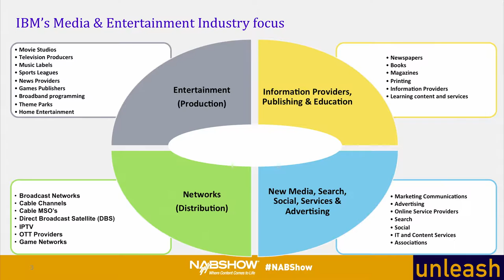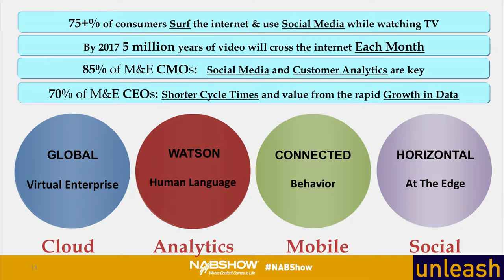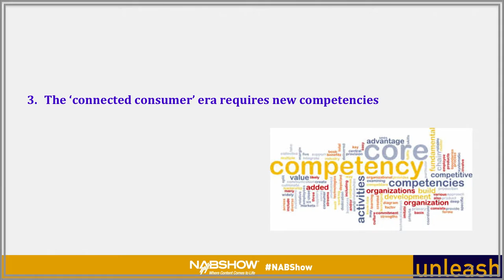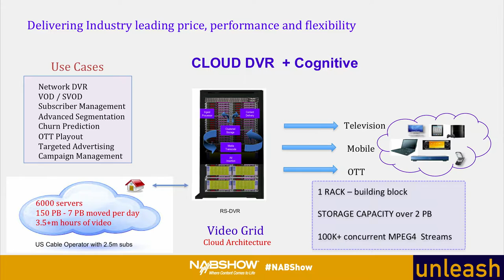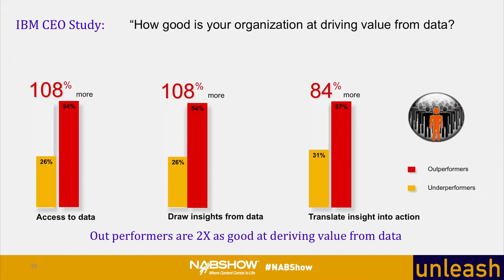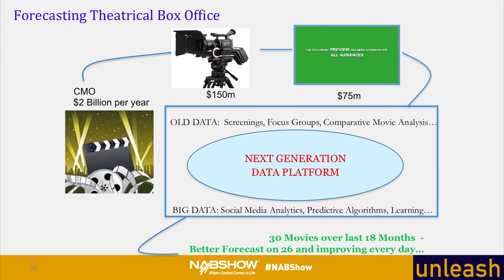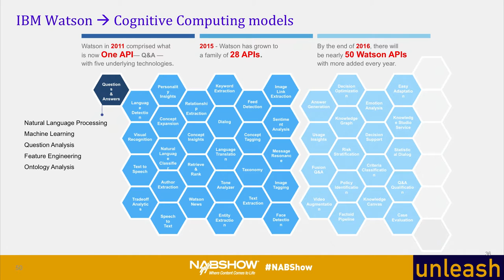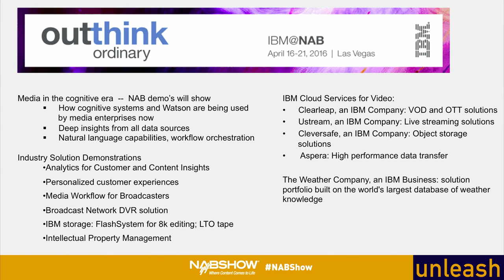"Video, Cloud, Cognitive" - Steve Canepa, General Manager,, IBM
With a constantly changing marketplace, businesses must now address the rising expectations of their customers, by personalizing their products and services. It is becoming clear that video can help businesses meet these needs. Video overcomes the physical inhibitors present in the real world while leveraging the benefits of the digital world. It shortens the time to insights while eliminating the challenge of distance. As we enter the cognitive era, speed matters. Business systems are challenged by the requirement to rapidly gain insight about all their users, both internal and external. These systems must adapt in real time, to immediately learn from those insights, and to swiftly respond. By leveraging global Cloud architectures, businesses can provide agile and scalable platforms that connect immediately with people all over the world. And, increasingly that connection will be ‘video’.